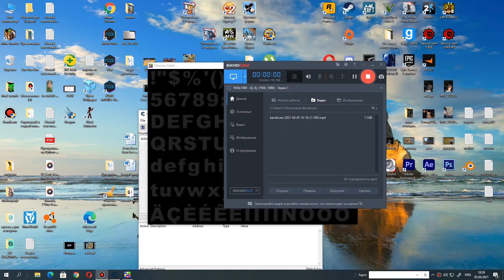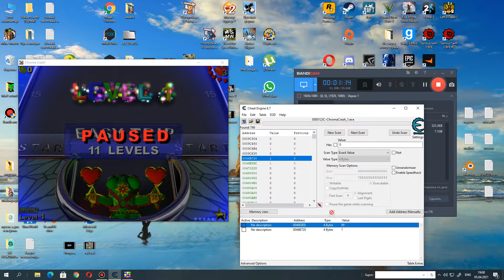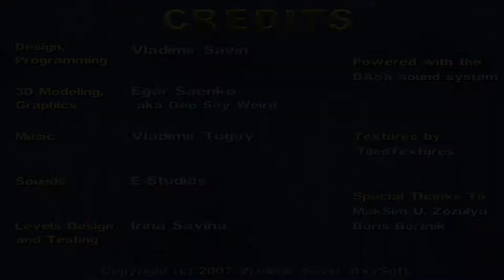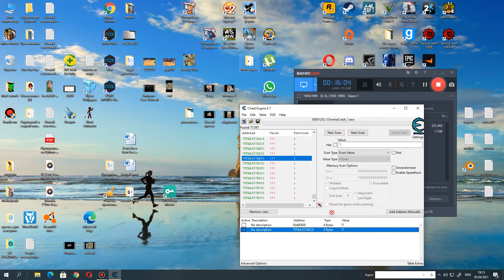Chroma crash gameplay easy trip BUT IT'S CHEAT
COMING SOON VIDEO Chroma crash gameplay ADVENTURE BUT IT'S CHEAT